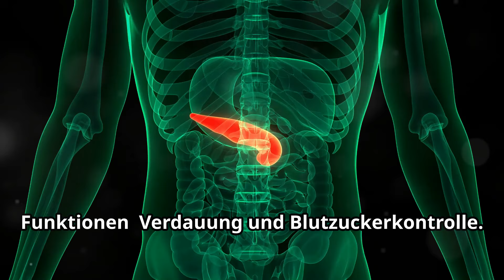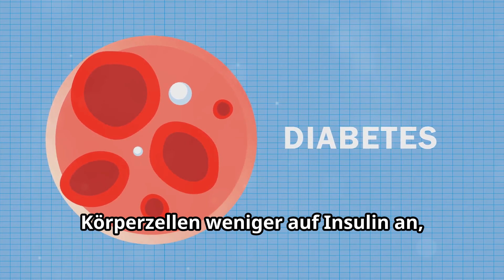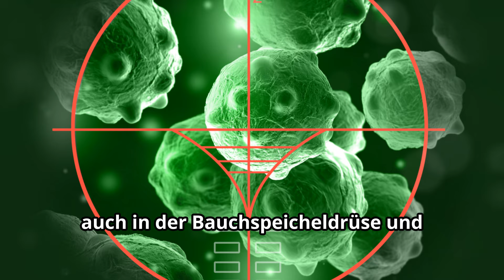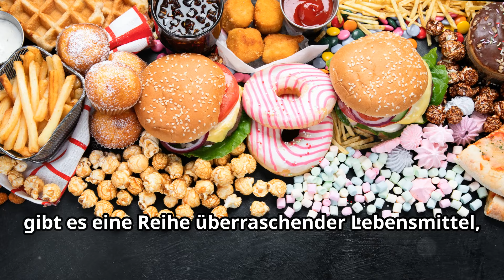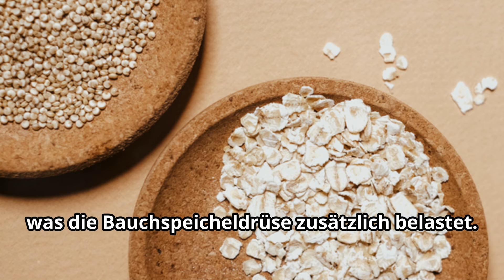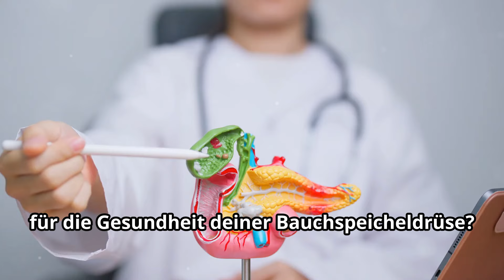DAS ZERSTÖRT DEINE BAUCHSPEICHELDRÜSE! Barbara O'Neill DECKT Gefährliche Lebensmittel AUF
Erfahren Sie alles, was Sie über die wichtige Rolle der Bauchspeicheldrüse wissen müssen und wie Ihre Ernährung sie beeinflussen kann! Wir beleuchten wissenschaftliche Erkenntnisse, decken versteckte Gefahren in Lebensmitteln auf und geben praktische Tipps zum Schutz dieses kleinen, aber wichtigen Organs. Erfahren Sie mehr über die Auswirkungen von Zucker, verarbeiteten Lebensmitteln und Alkohol auf Ihre Bauchspeicheldrüse und entdecken Sie einfache Änderungen, die Sie vornehmen können, um Ihre Gesundheit zu schützen. Sehen Sie sich unser Video an und machen Sie den ersten Schritt zu einem bauchspeicheldrüsenfreundlichen Lebensstil!

Gefällt Ihnen das Video? Teilen Sie es mit Ihren Freunden!

INHALT:

00:00:00 Der stille Mörder im Inneren
00:00:58 Ein winziges Organ mit einer großen Aufgabe
00:01:51 Ein Rezept für eine Bauchspeicheldrüsen-Katastrophe
00:02:44 Verarbeitete Lebensmittel und Transfette
00:03:35 Eine toxische Beziehung
00:04:39 Vorsicht vor diesen unerwarteten Übeltätern
00:05:41 Einfache Schritte für ein gesundes Leben
00:06:38 Wie sieht Ihre Entscheidung für die Gesundheit Ihrer Bauchspeicheldrüse aus?

Auf diesem Kanal: Gesundheitsfakten verpacken wir  alle wichtigen Studien und Fakten rund um Muskelaufbau, Kraftsport, Diäten, Supplemente, Zunehmen und natürlich deine Gesundheit in Kurze videos. Bei uns erfährst du wie du am schnellsten und effektivsten Muskeln aufbaust und deinen Traumkörper erreichst. Zudem verraten wir dir welche Supplemente du wirklich brauchst und welche auf keinen fall !

Mit unseren kurzen Videos geben wir dir  Fitness Tipps & Tricks, Psychologie und natürliche Heilmittel mit auf dem Weg.

Wir lieben es Fitness Videos zu produzieren die dir einen Mehrwert bieten können und dir dabei helfen deine Fitness Ziele zu erreichen.